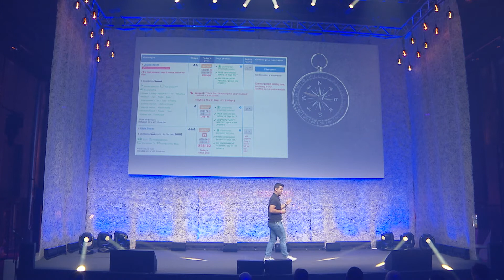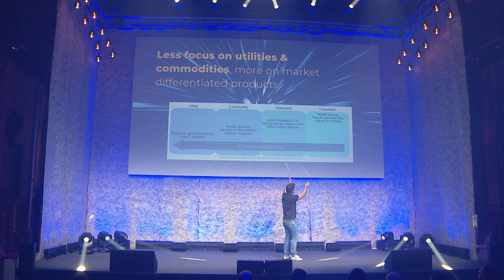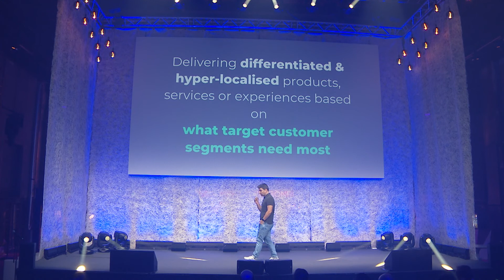Digital Festival 2021 - Keynote Narek Verdian